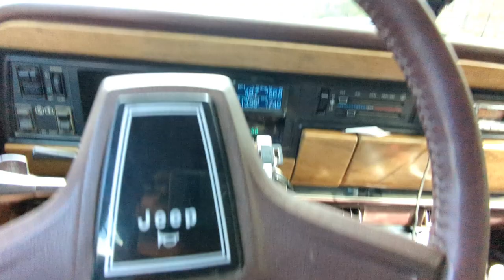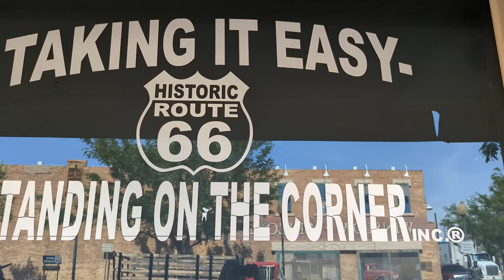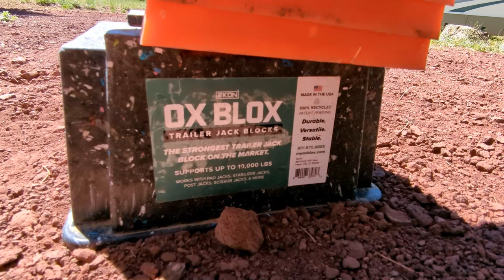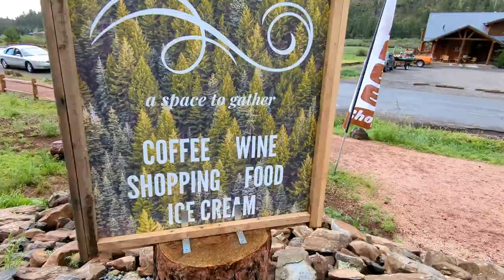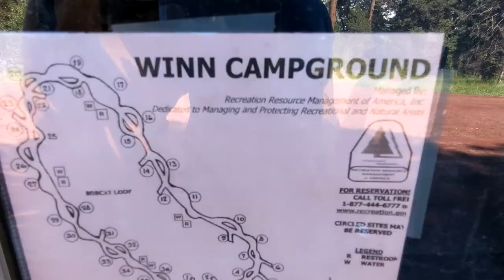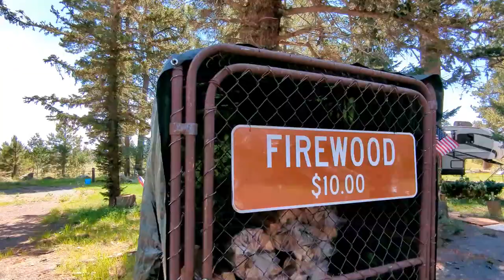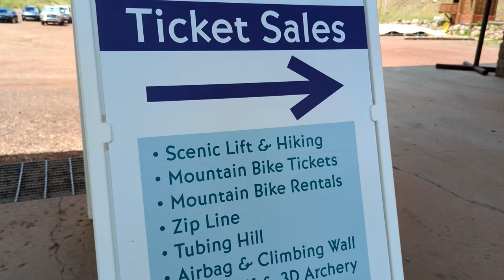Why Greer Arizona Is A Must See (RVing Fulltime)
In this video, we show you why Greer Arizona is a must-see. Also RVing fulltime isn't always fun, we have more issues with our tow rig and the Jeep. But Greer AZ makes up for the hassle.

Leaving Flagstaff we have to make the stop at Winslow Arizona so we can stand on the corner. Part of RVing fulltime is doing all of those little silly things that you typically don't have time for. Then the fun really starts as we break down just outside of show Low Arizona, the Gateway to Greer AZ. We finally make it to our campground that is just a short drive from Greer, it's Winn campground, and it's a great little spot. Winn campground is $14.00 a night and they give potable water for your RV and a trash dumpster. Exploring Greer Arizona is so much fun, they have a small outdoor area with food trucks. Who knew there's so much to see in Arizona White Mountains?

Ox Blox

Power your rig with Enduro Power!

FPRT235XTX